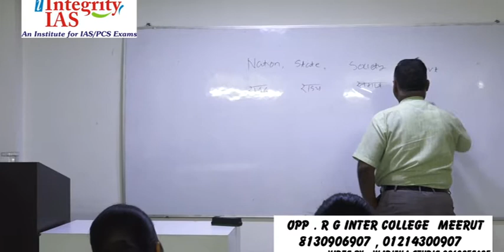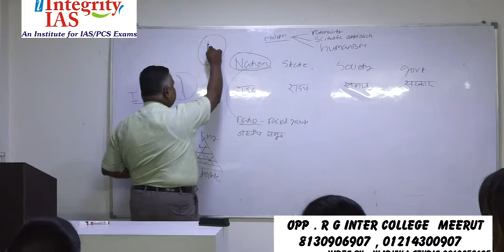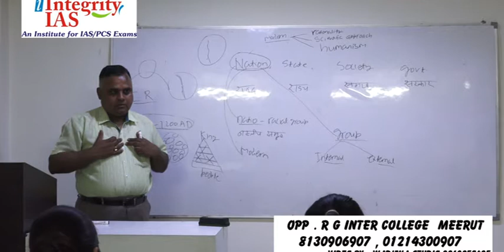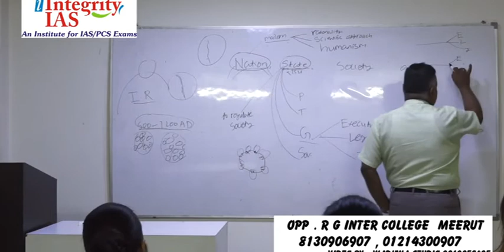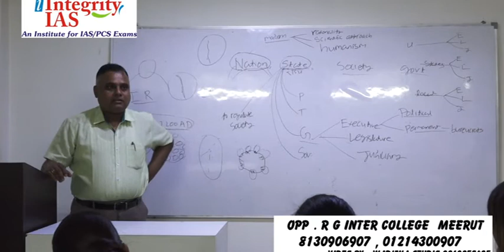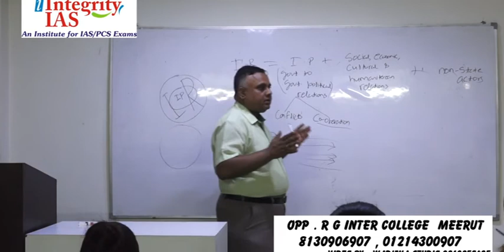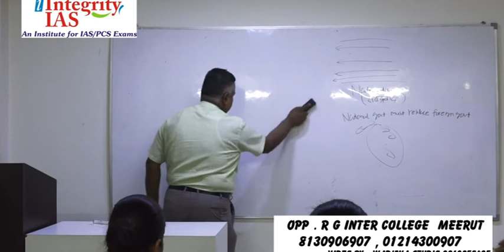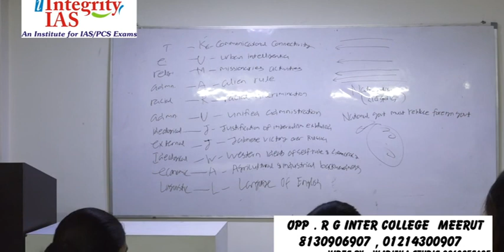INTERNATIONAL REALTIONS AND POLITICAL SCIENCE